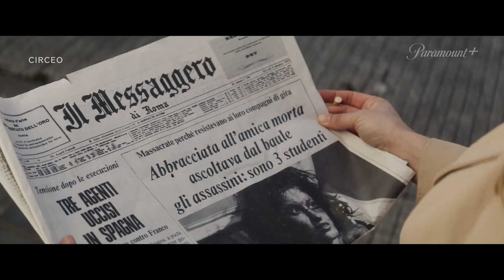Circeo, intervista a Greta Scarano: "Basta violenza sulle donne, tiriamo fuori la voce"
Intervista a Greta Scarano e Ambrosia Caldarelli, protagoniste di Circeo, miniserie diretta da Andrea Molaioli in onda su Rai Uno e disponibile su Paramount Plus.

La trama di Circeo si concentra sul processo seguito al massacro del Circeo, avvenuto nel 1975, che ha portato a cambiare la legge: dopo la violenza sessuale è diventata infatti reato contro la persona e non contro la morale.

Leggi l'intervista a Greta Scarano e Ambrosia Caldarelli su Circeo su Movieplayer.it

Intervista e montaggio Valentina Ariete

Circeo è su Paramount Plus e su Rai Uno dal 14 novembre 2023.